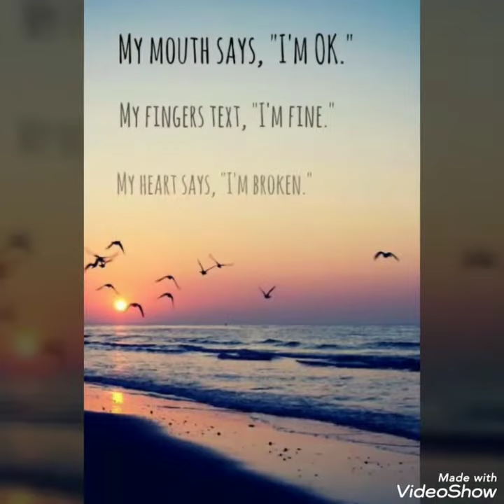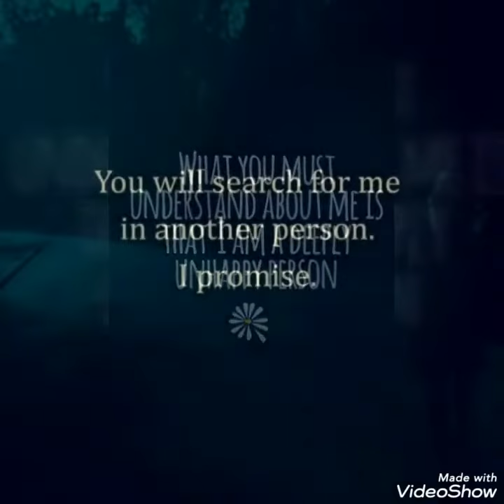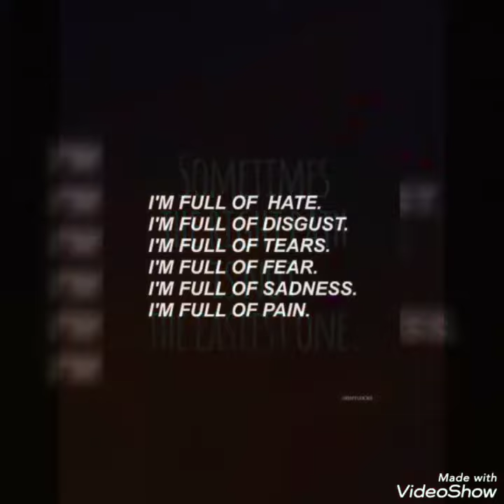Sad Whatsapp Status 😞😢😢